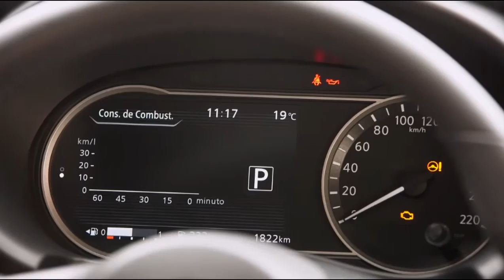Programa Bahia Motor 23/07/2016